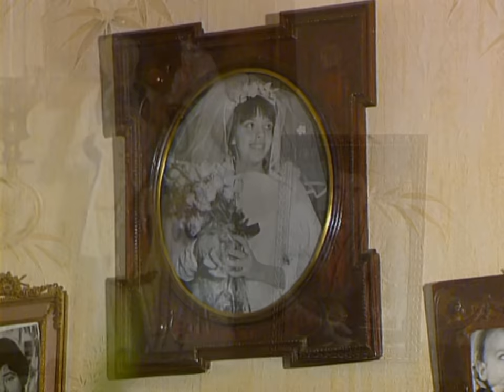Песня года 1995 (часть 1) | Наташа Королева, Лариса Долина, Иосиф Кобзон, Любовь Успенская и др.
6:10 Валерий Сюткин - 7000 над землей
9:50 Наташа Королёва - Конфетти
13:19 Игорь Николаев - Выпьем за любовь
18:40 Роксана Бабаян - Праздничный стол
28:05 Вадим Казаченко - Благослови
33:00 Татьяна Овсиенко - Давай оставим все как есть
38:24 А-Студио - Нелюбимая
42:27 Надежда Бабкина - Ну и что, что обжигалась
46:56 Дюна - Борька-бабник
49:59 Татьяна Буланова - Скажи мне правду, атаман
56:18 Кабаре-дуэт Академия - Догги
1:01:14 Дмитрий Маликов - Выпью до дна
1:06:53 Алена Апина - Узелки
1:14:21 Иосиф Кобзон - Приди
1:19:23 Иосиф Кобзон - Лучик солнца
1:24:34 Лариса Долина - До свиданья
1:29:07 Любэ - Комбат
1:42:20 Любовь Успенская - Кабриолет
1:46:50 Александр Буйнов - Падают листья
1:52:07 Маша Распутина - Я и ты
1:56:30 На-На - Моя малышка
2:01:37 Александр Серов - Я люблю тебя до слез
2:07:24 София Ротару - Остров любви
2:12:56 Филипп Киркоров - Днем и ночью